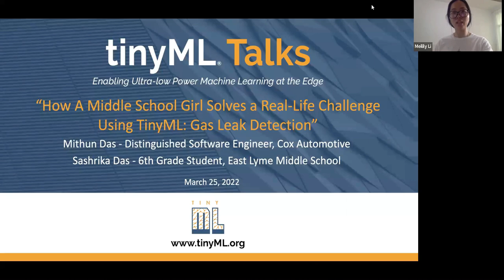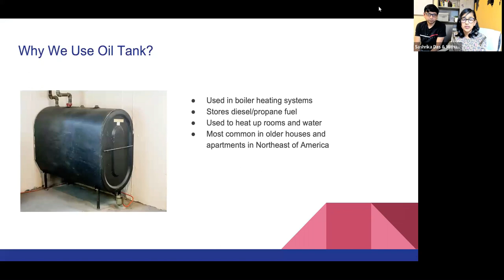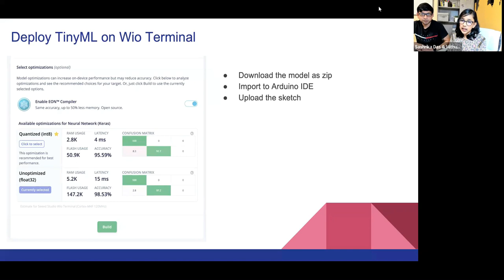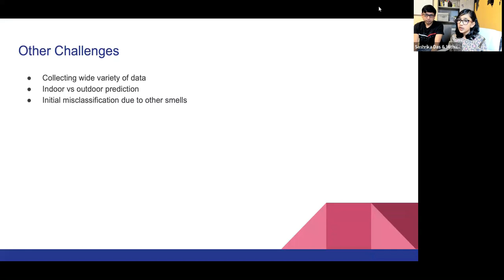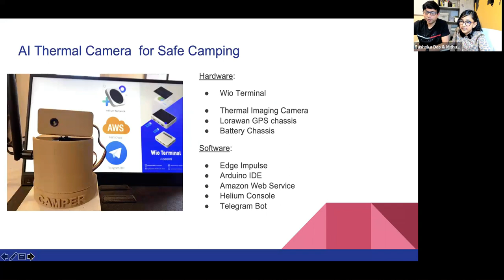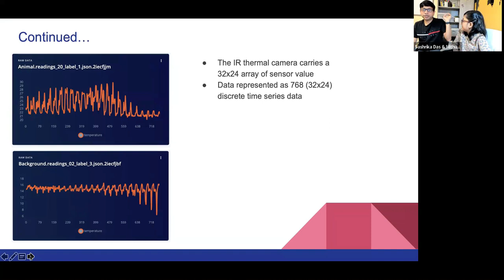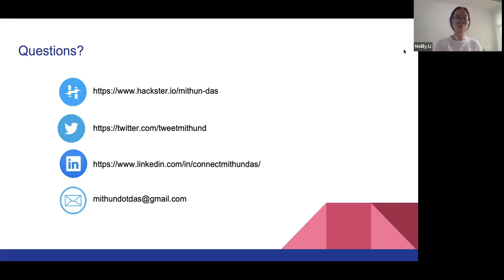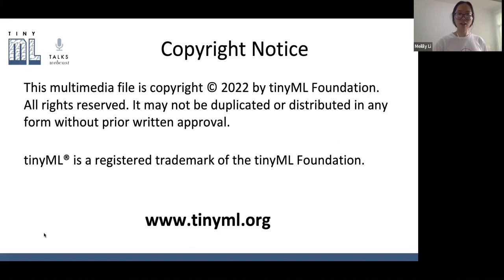tinyML Talks: How A Middle School Girl Solves a Real-Life Challenge Using TinyML: Gas Leak Detection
How A Middle School Girl Solves a Real-Life Challenge Using TinyML: Gas Leak Detection

Mithun Das
Distinguished Software Engineer
Cox Automotive

Sashrika Das
6th Grade Student
East Lyme Middle School

Machine learning is an advanced field in Computer Science and Mathematics. Experts in data science and machine learning are working hard to bring this to embedded engineers and young programmers so that they can solve some real life problems using ML, more specifically tinyML without being an expert on this field. Once such platform is Edge Impulse which makes building ML model so intuitive that a middle schooler can learn and use for good. Join us in this talk where a 6th-grade student Sashrika Das will explain why and how she built a gas leak detection project using Wio Terminal, Multi-channnel gas sensor, and Edge Impulse Studio. Her device can smell diesel leaking from the tank and alert owner in real time. Sashrika will also share some tips for students her age to get started with tinyML. Meanwhile her dad, Mithun Das will showcase his project Camper which sees animal /human even in the dark using a thermal camera, Wio Terminal and Edge Impulse.